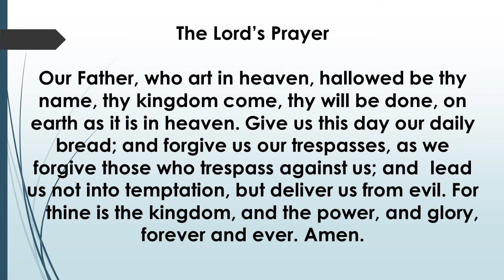Our Daily Devotion May 1, 2020